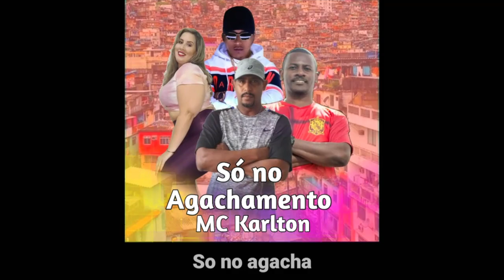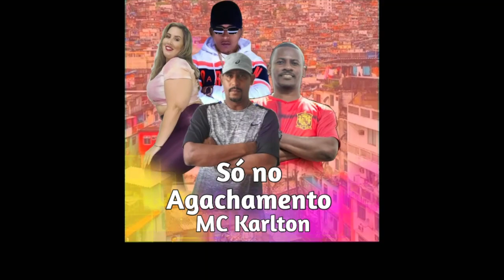Só no agachamento - MC Karlton ft Suzy Ponte, DJ Lokko e DJ Vitor Mix CGL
Artistas - MC Karlton ft Suzy Ponte, DJ Lokko e DJ Vitor Mix CGL
Música -  Só no agachamento
Composição - Matheus Castro
Produção musical - DJ Lokko e DJ Vitor Mix CGL
Mix/Master - DJ Darth (@dj.darth)